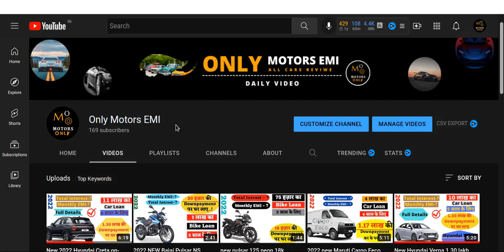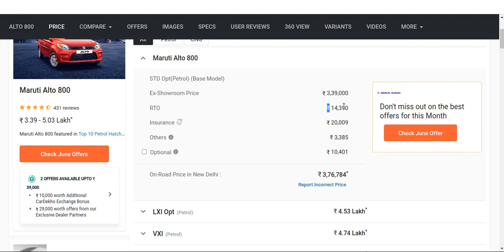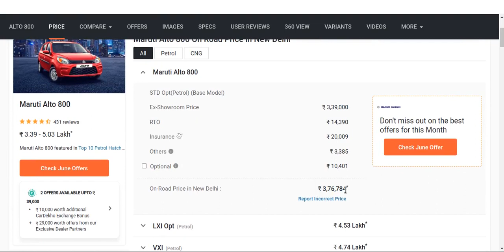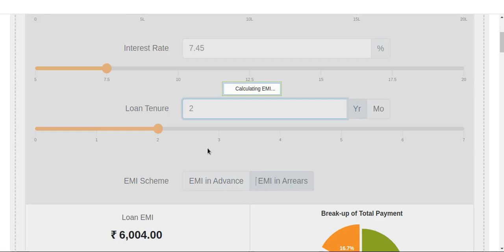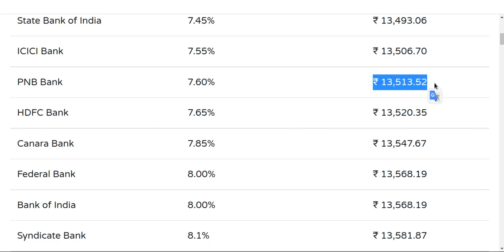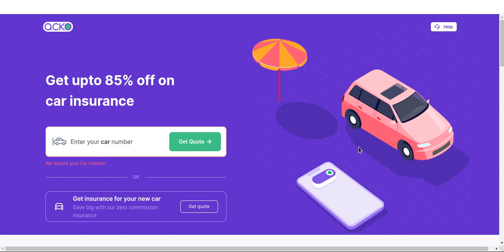New Maruti Alto 800 2022 on-road price | 76k downpayment | 3 lakh car loan monthly EMI | sbi,hdfc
2022 maruti alto 800, maruti swift onroad price in 2022, onroad price, maruti swift vxi onroad price 2022, 2022 maruti alto 800 new price, downpayment, maruti vitara brezza vxi 2022, maruti suzuki bumper car loan offer pay rs. 899 only, car loan, car loan kaise le, maruti celerio on-road price, maruti vitara brezza vxi price 2022
vitara brezza 2022, sbi car loan, hdfc car loan, maruti suzuki cars price in 2021, tata punch emi loan downpayment new price 2022